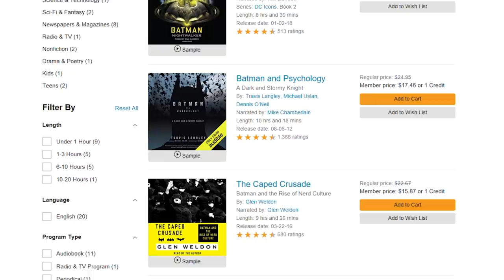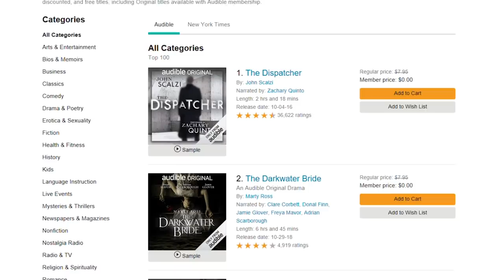10 Most Powerful Heroes Of The Marvel Cinematic Universe (Pre-Endgame)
We're kicking off 'Marvel Month' here on Variant by counting down our list of the Top 10 Most Powerful Heroes in the MCU, prior to the release of Avengers: Endgame!